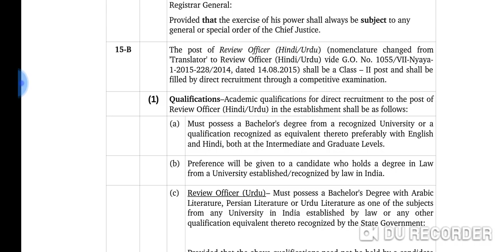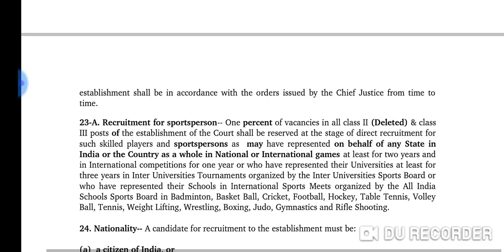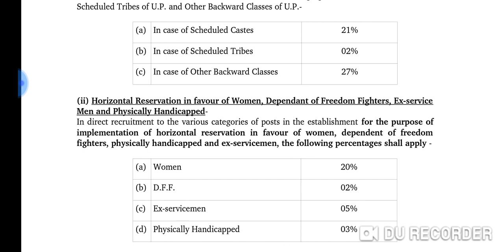rule 23rd violation of 1976 rules and regulations..... ahc ro aro result update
rule 23... violation of the ahc ro aro rules and regulations 1976..